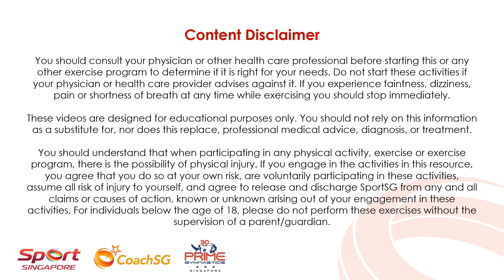CoachSG x Prime Gymnastics - Word Up Challenge - Home Based Learning (HBL)